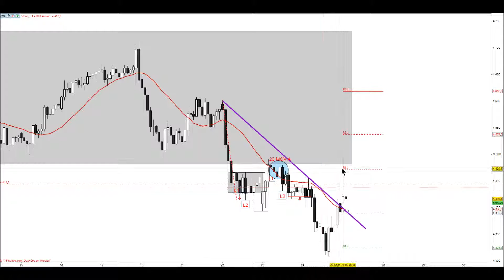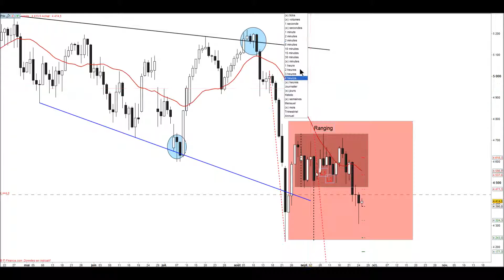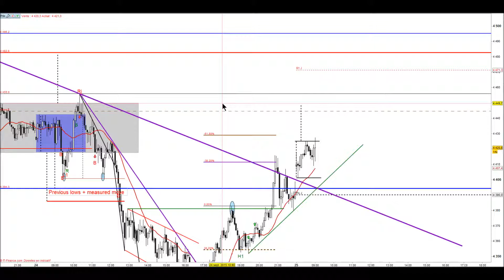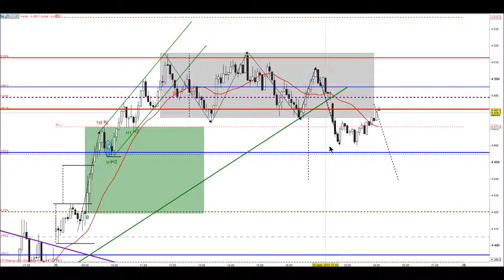CAC40 2509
Analyse du CAC 40 au 25 septembre 2015 / Spike and channel Day & daily Bull pullback